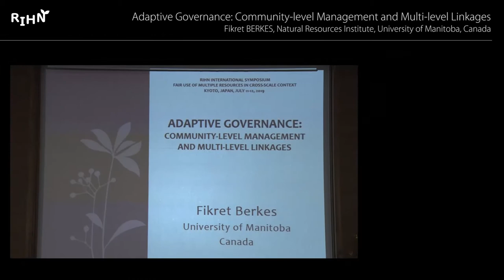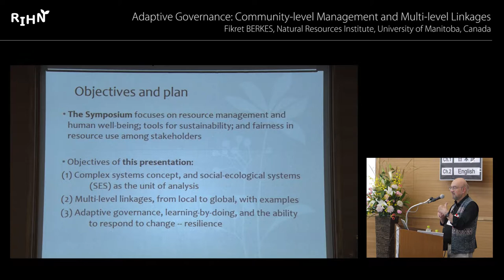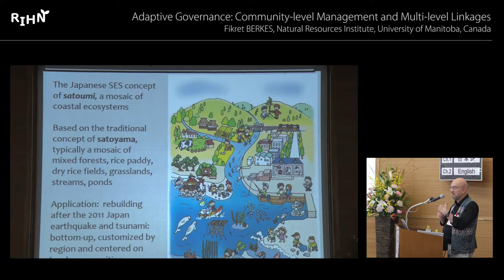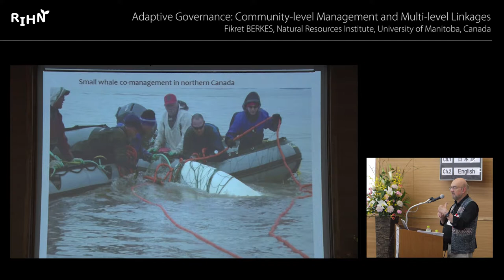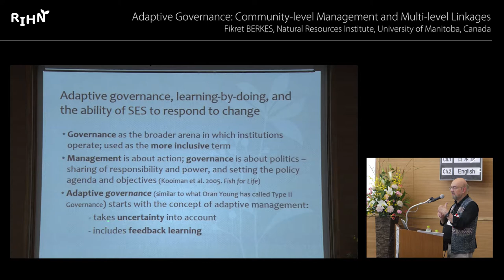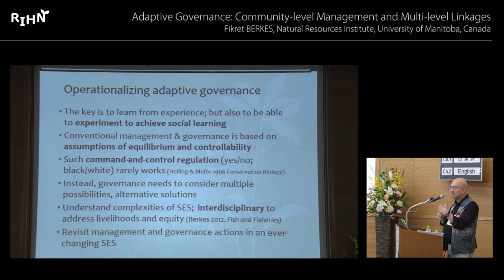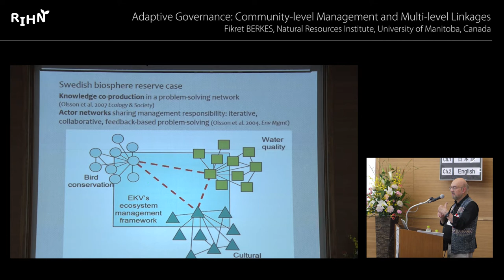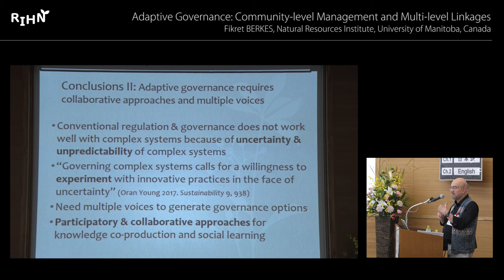RIHN 14th International Symposium : 02 Fikret BERKES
RIHN 14th International Symposium
Fair Use of Multiple Resources in Cross-Scale Context

Date:  Thursday, July 11, 2019 - Friday, July 12, 2019
Venue:  Lecture Hall, Research Institute for Humanity and Nature

Session 1: Adaptive Governance of Social-Ecological Systems

Adaptive Governance: Community-level Management and Multi-level Linkages
Fikret BERKES
(Natural Resources Institute, University of Manitoba, Canada)